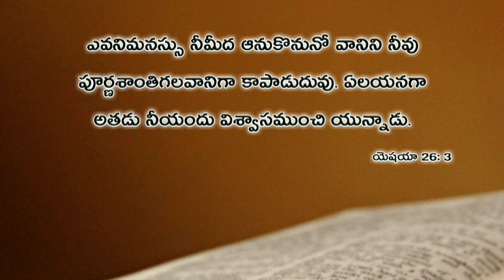ఈ రోజు దేవుని వాక్యము 30.01.2019 | Today god's word